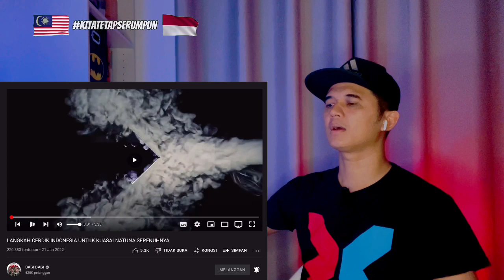LANGKAH CERDIK INDONESIA UNTUK KUASAI NATUNA SEPENUHNYA || Malaysia Reaction